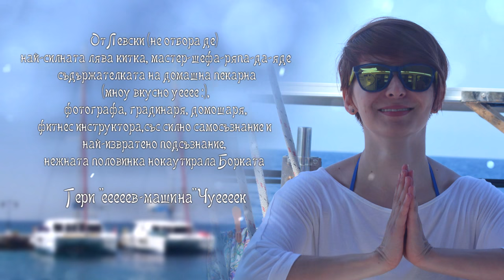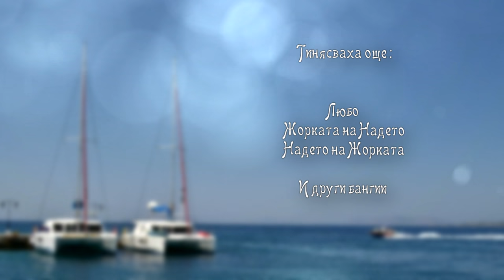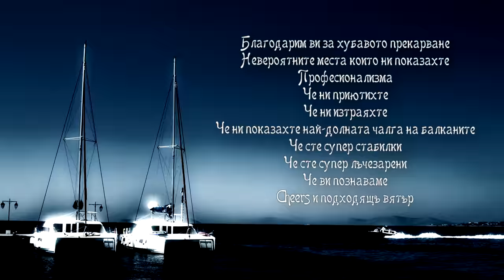We ride together - История за коне - 2015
Friends going on a once-in-a-life-time boat trip @ Greece.  Crew sailed on "Dance with the waves" 42 && "Valerie" 39 catamarans. And by tge way ... It was hell of a fun

Poros
Dokos
Ermioni
Spetses
Trikeri
Ydra
Methana
Aigina
Athens